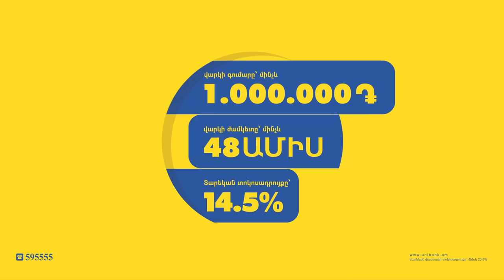Դատարանները շրջափակելը բարեփոխում անելու տարբերակ է․ Զարուհի Բաթոյան